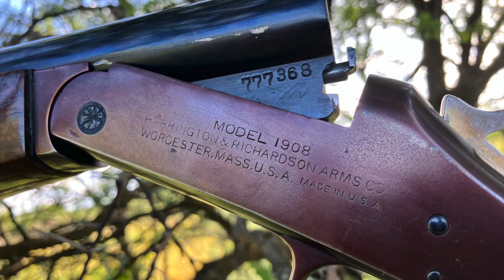My awesome classic Harrington & Richardson 12 gauge shotgun HD 1080p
This is the first in a series about my guns. This video is about my Harrington & Richardson 12 gauge shotgun. It is a single barrel, top lever, break-neck, hammer gun with a 610mm (24 in) ,full choke barrel. It is a 1908 model made between 1909 to 1930.